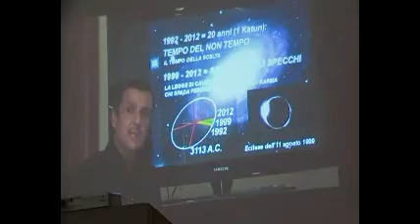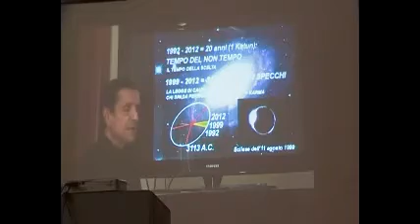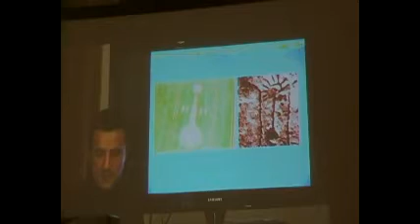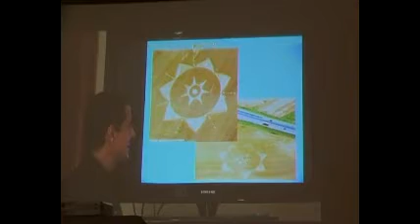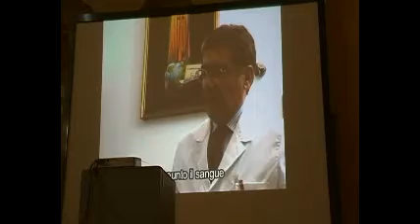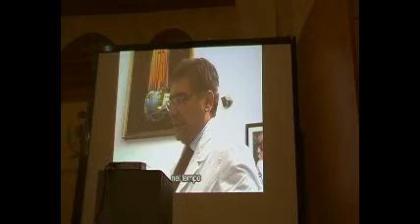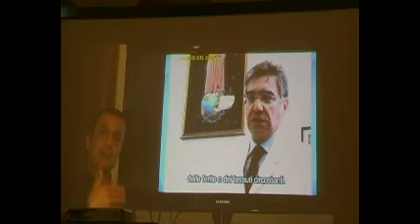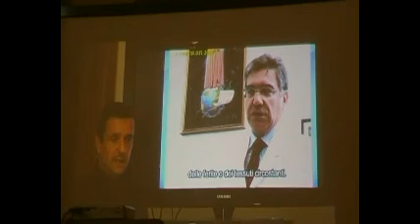2012-Video 1 su 3-Alba di un nuovo Mondo-Auditorium San Barnaba-Brescia-23-10-11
Prima parte di tre video realizzati il 23 ottobre 2011 in occasione del Convegno ""012:l'inizio..." svoltosi presso l'Auditorium San Barnaba di Brescia. In questo primo video l'intervento di Piergiorgio Caria sul tema "2012,i Maya, la visita Extraterrestre, i cerchi nel grano:una straordinaria connessione".